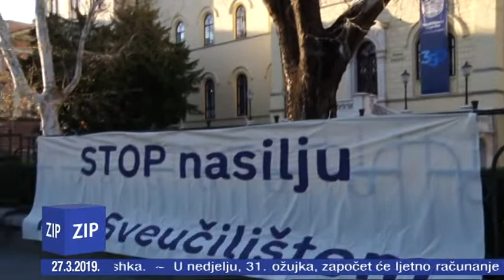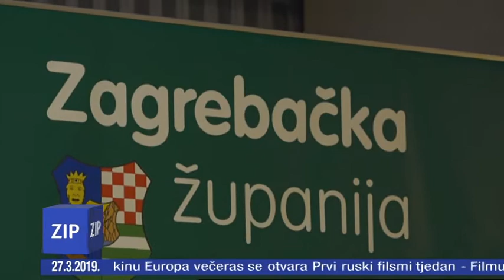ZIP - 27.3.2019. - Z1 TELEVIZIJA